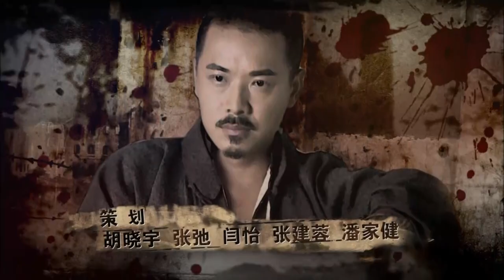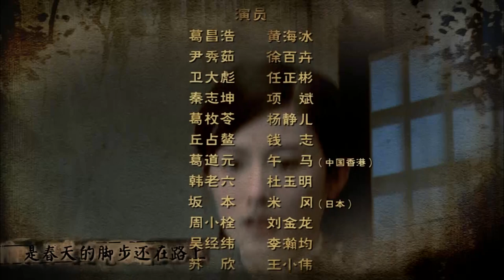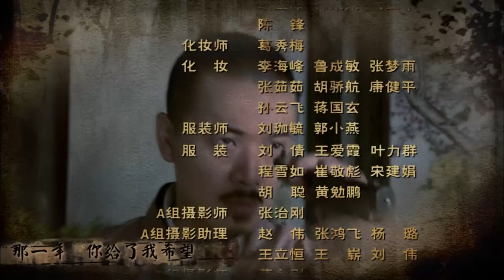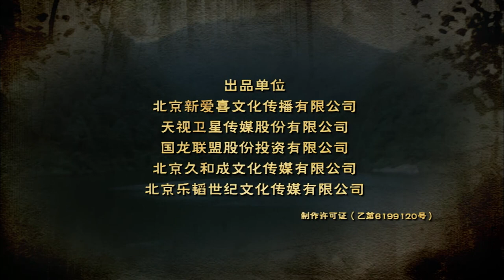【抗战剧 ENG SUB】抗日女匪 19丨一代女侠尹秀茹从山寨女匪首成长为抗日英雄的传奇故事